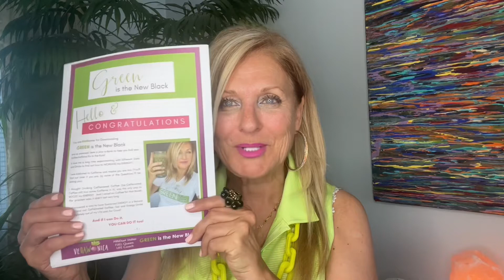☕❌VeRAWonica's Secret to Kicking Caffeine FAST: GREEN Guide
I call this VeRAWonica's Secret to Kicking Caffeine FAST with my GREEN Energy Drink Guide.
Say Goodbye to Caffeine Cravings with this helpful e-Book called🌿"GREEN is the New Black"☕
Discover a Quick Solution to Naturally BOOST Energy and Build our Immune System.
Swap FAKE Caffeine Energy Boost for a Healthier GREEN Drink and Watch Energy Levels Soar like never before!  Say goodbye to Jitters, Crashes, Headaches and Stomach Aches, and Hello to Sustained Energy and Vitality!  Watch now to learn more about this easy swap for a Healthier LIFEstyle.

❓ Why Watch?
1 ) If you are TIRED and LACK ENERGY
2 ) If you have a Difficult Time CONCENTRATING or STAYing AWAKE
3 ) If you SUFFER from BRAIN FOG
4) If you Get the JITTERS, get ANXIOUS, or an UPSET STOMACH after your Caffeine Fix

❓ WHY Should I get "GREEN is the New Black"?
1 ) EXPLAINS How to get High Nutrients into the Body FAST
2 ) SHOWS How to BOOST ENERGY & VITALITY Naturally
3 ) HIGH Nutrient GREEN Drinks PROMOTE CLEAR COMPLEXTION & GLOWing Skin
4)  GREEN Drinks HELP RELEASE excess WEIGHT
5 ) RAW Plant Based GREEN Drinks IMPROVE Overall HEALTH & WELLness

❗ WHAT you get with 'GREEN is the New Black':
1 ) Fast & Simple RAWcipes to help you make GREEN Drinks
2 ) MINDset Mantras to help keep your Thoughts Positive
4 ) FUEL List to help keep you On-Track in the Grocery Store
5 ) Instructional Video from VeRAWonica not found on YouTube!

👧🏼ABOUT:  Hi I'm VeRAWonica and I'm a LIFEstyle Coach & a GAME Changer!
I help EmPOWER people to TRANSFORM their Lives by Adopting Healthier High-Nutrient Diet (FUELstyle) Habits, SHIFTing to a Positive, Powerful, Productive MINDset and, Incorporating Daily Holistic Health & Wellness Practices that Promotes: RAWlicious Living!

It's All About Holistic Health, Wellness, Prioritizing a Positive MINDset, Healthy Diet (FUELstyle), and Living a RAWlicious Life Every Day with Energy & Vitality!💪🏼⚡

Join the RAW FAB Foodies Facebook Private Community Today!

Have a🍓RAWmazing Day🚀
VeRAWonica